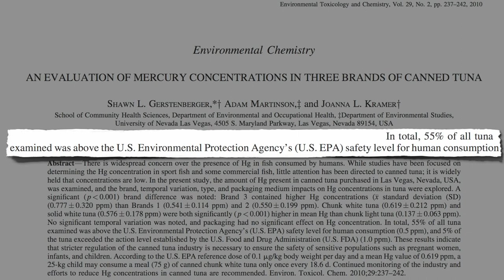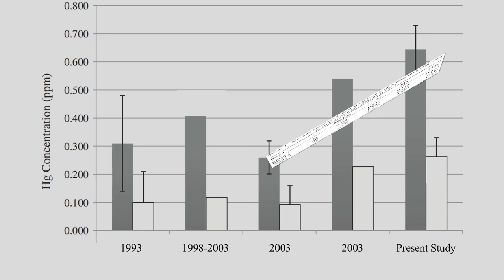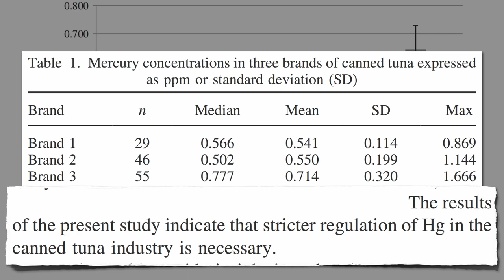Which Brand of Tuna Has the Most Mercury?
DESCRIPTION: In a survey of three national brands of tuna in the United States, most cans exceeded the U.S. Environmental Protection Agency's safety level for human consumption. This is the last video of a three-part series on the latest information about the risks of mercury in fish. See Hair Testing for Mercury Before Considering Pregnancy and Nerves of Mercury for parts 1 & 2. For more on the effects of mercury in fish on adults, check out Fish Fog For videos on canned tuna, see Carcinogenic Putrescine The Effect of Canned Tuna on Future Wages Amalgam Fillings vs. Canned Tuna and Mercury in Vaccinations vs. Tuna Then there are a thousand other topics that I cover

Have a question about this video? Leave it in the comment section at ‪ and I'll try to answer it!‬